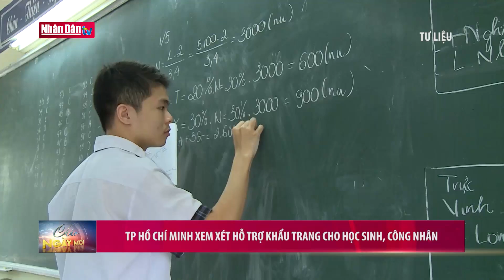TP Hồ Chí Minh xem xét hỗ trợ khẩu trang cho học sinh, công nhân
TP Hồ Chí Minh xem xét hỗ trợ khẩu trang cho học sinh, công nhân | Truyền Hình Nhân Dân
2. Dự Báo Thời Tiết Hôm Nay